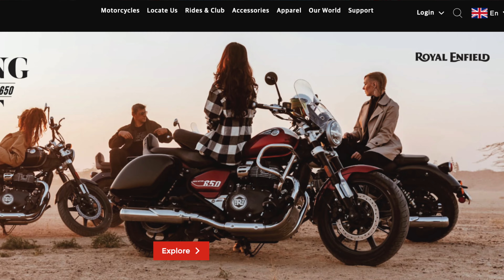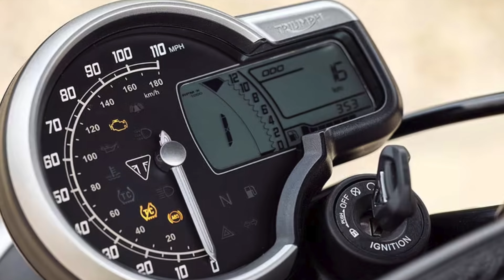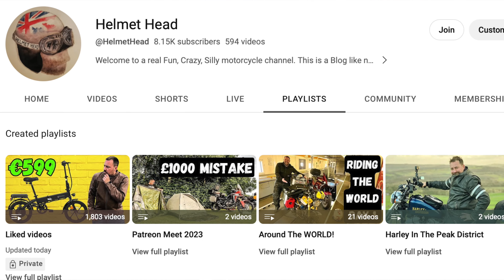Triumph Street 400 Takes On Harley Davidson x440 Let The Battle Begin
Get ready for an epic showdown as the Triumph Street 400 goes head to head with the iconic Harley Davidson x440. This battle of two legendary motorcycles is set to ignite a fierce competition that will leave motorcycle enthusiasts on the edge of their seats.

The Triumph Street 400, with its sleek design and powerful performance, is poised to take on the challenge. Built with precision and innovation, this motorcycle offers riders an exhilarating experience like no other. Its cutting-edge technology and superior engineering make it a force to be reckoned with on any terrain.

As we delve into this thrilling battle, you'll discover why the Triumph Street 400 has garnered such attention and praise from riders around the world. From its impressive horsepower to its agile handling, every aspect of this machine has been meticulously crafted for maximum performance.

But let's not forget about the formidable opponent - the Harley Davidson x440. Known for its iconic style and undeniable presence, this motorcycle has long been a symbol of American power and freedom on the open road. With a rich heritage that spans decades, Harley Davidson has built a loyal following of riders who swear by its timeless appeal.

In this clash of titans, we will explore every aspect of these motorcycles - from their engines to their aesthetics - in order to determine which one truly reigns supreme. So fasten your helmets and rev your engines because this battle between the Triumph Street 400 and Harley Davidson x440 is about to begin!

Gear used...

Helmet Bluetooth Cardo Parktalk

360 Camera - Insta360 ONE R Action Camera

Phone Holder Quadlock